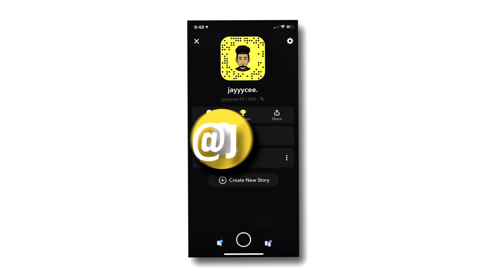NBA 2K21 SNIPES NEW CLOTHES IN SWAGS! NEW SNIPES BEST DRIPPY OUTFITS IN NBA 2K21! BEST OUTFITS 2K21!